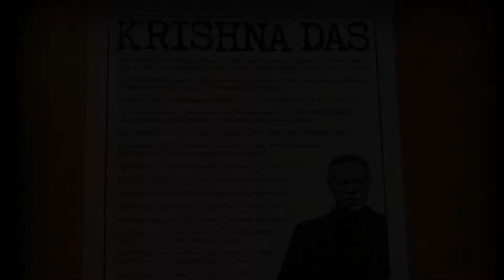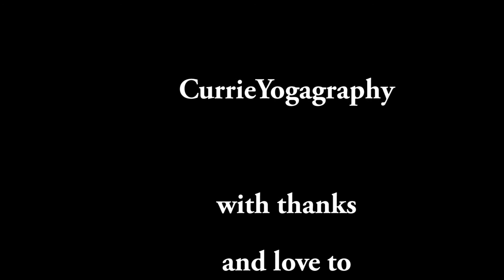Krishna Das Halifax July 2015 Highlights of the Kirtan Wallah Tour [HD] with CurrieYogagraphy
Video and Photo clips from the Krishna Das Halifax Kirtan Wallah Tour.